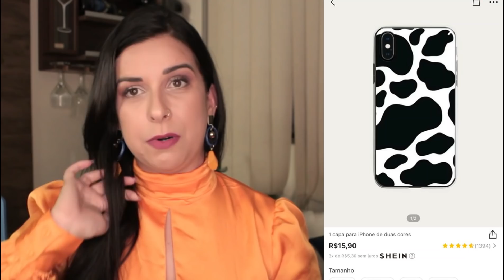COMPRAS DA SHEIN QUE EU AMEI!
Amores, hoje vim mostrar pra vocês outras comprinhas que fiz na SHEIN. Espero muito que gostem...Segue abaixo o link das peças que comprei!!! Bjs

Seja membro do canal e participe dos nossos exercícios de moda e estilo: